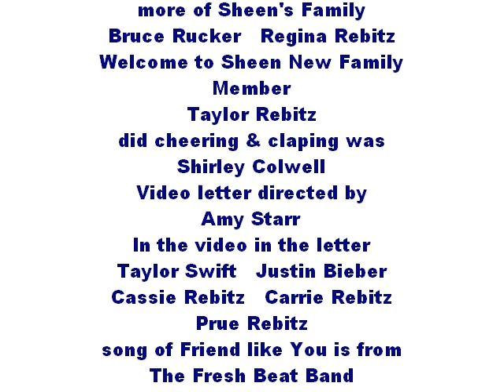Blue's Clues - Where does Blues want to Go Credits